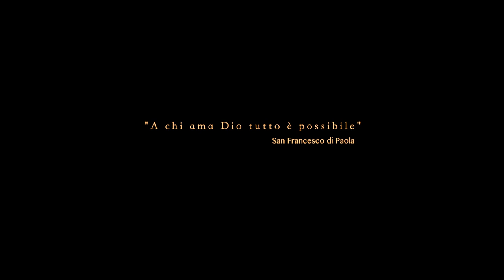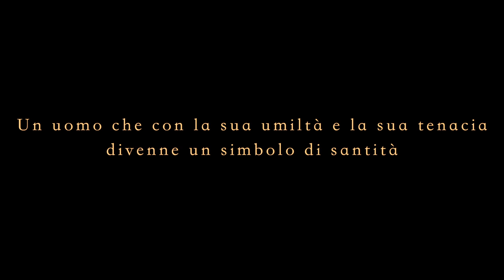FRANCESCO-la forza di un uomo TRAILER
TRAILER
 Il film    racconta la vita di Francesco, un uomo straordinario diventato Santo.
Il rispetto della natura, l’attenzione ad una dieta vegetariana, il grande percorso di fede e l’attenzione al sociale hanno reso il frate di Paola una delle figure più moderne e amate dell’intero panorama religioso mondiale. Francesco nacque nel 1416 a Paola da una famiglia devota al santo di Assisi, di cui porta il nome. Il duemilasedici è l'anno in cui il mondo festeggia il seicentenario dalla sua nascita. In "Francesco, la forza di un uomo", grazie ai contributi   di xxx emergono aspetti inediti del Santo taumaturgo che ancora oggi, a distanza di secoli , desta stupore e meraviglia.
Un viaggio avvincente alla scoperta di Francesco, della sua dolcezza e della  sua forza.